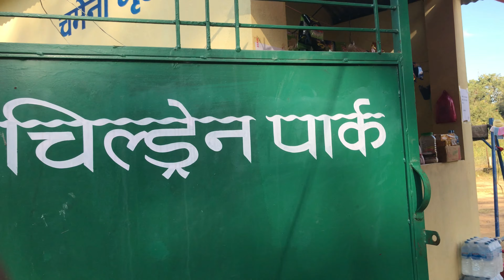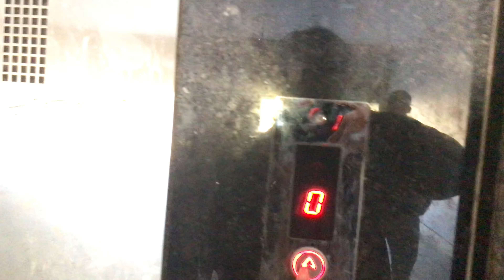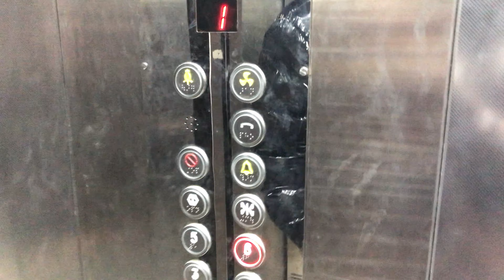kt jiskau dai😆😆keepsupporting ❤️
kt jiskaudai😂😂

lepchya vlog

keep supporting  please whatch to end❤️